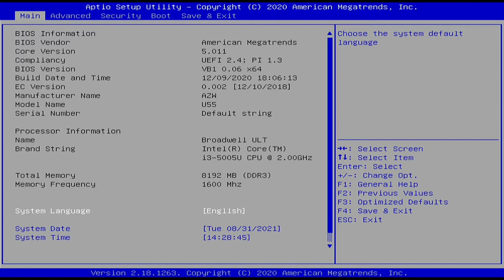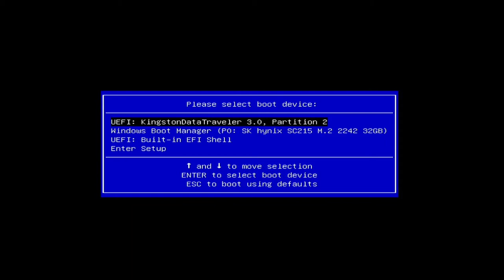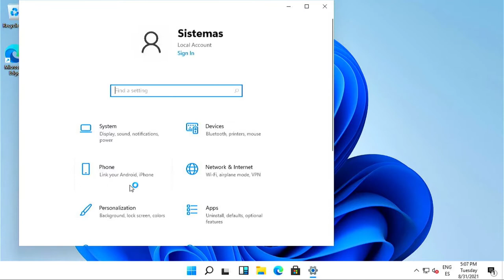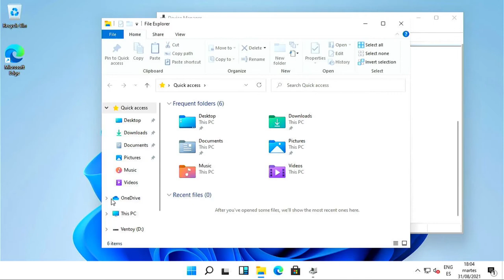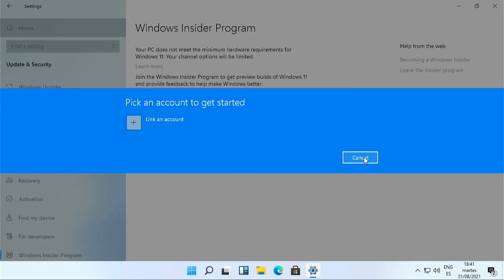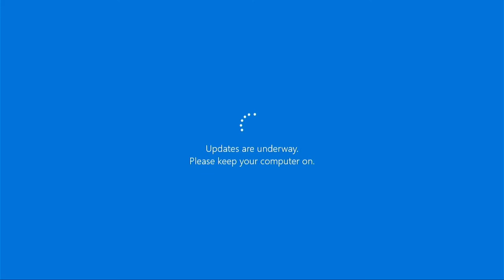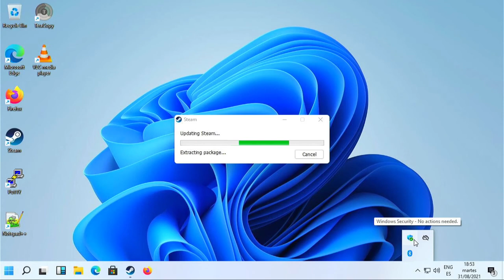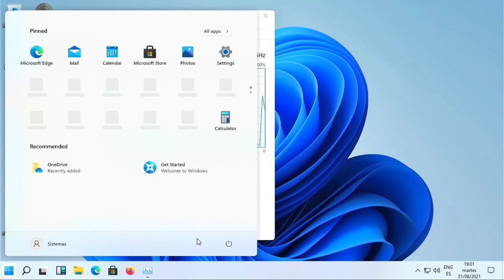Windows 11 - Primer vistazo. Instalación, Hardware y TPM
He visto varios vídeos acerca de la ISO de Windows 11 filtrada.
Lo que no he visto son buenos vídeos sobre máquina física, ni de configuraciones de BIOS, ni con información sobre el TPM tan requerido.

En este vídeo veremos las diferencias entre dos equipos físicos, como realizar la configuración y activación del chip TPM, de las configuraciones en BIOS, y la instalación desde Ventoy.

00:00 Presentación.
00:18 El hardware que utilizo, BIOS, Secure Boot y TPM.
02:45 Mi otro hardware, BIOS y TPM.
05:00 Ventoy. Cómos y Porqués.
05:40 Instalación. Primer arranque y alguna aclaración de licencias.
09:55 Instalado. Primer contacto con la interfaz y actualizaciones.
13:10 Configuración de fecha y hora, y atributos regionales.
15:13 Tamaño en disco. Ha instalado en un disco muy pequeño.
16:20 Uso de recursos.
19:05 Licenciamiento, activación y WIP (Windows insider program).
22:01 Navegando. Instalación de aplicaciones vía ninite y algún tema de sonido.
26:58 Aplicaciones. Configuración de Firefox y otras como aplicaciones por defecto.
30:50 Navegando por la web y viendo en Youtube los vídeos de YoVirtualizador.
34:30 Resumen, conclusiones y despedida.